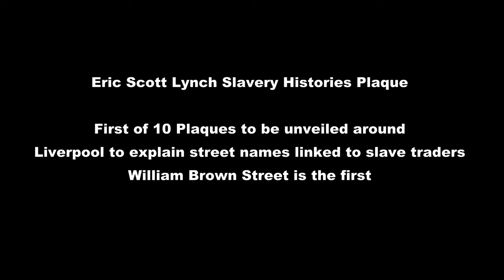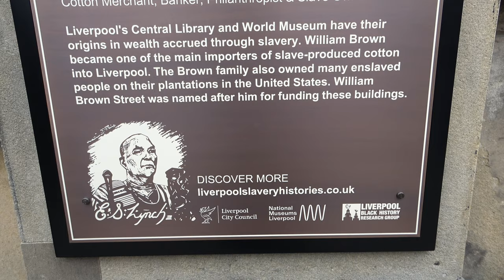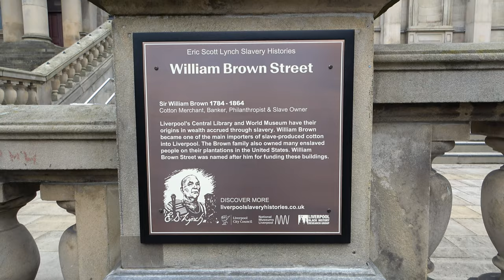Eric Scott Lynch Slavery Histories’ plaque. The first of 10 to be unveiled around Liverpool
first of around tenstreets which will become home to an ‘Eric Scott Lynch Slavery Histories’ plaque – named in honour of the activist and historian who passed away last year.
Eric spent his life drawing attention to Liverpool’s links with slavery and through his family, he played a key role in identifying which areas of the city were directly linked with the slave economy and the growth of the city. These include streets named after slavers or places connected with the trade, as well as those located in areas that frequently feature in current walking tours of the city. The addition of the accurate historical reference would add to the heritage experience of visitors as they explore our streets.
A list of streets was originally submitted by Laurence Westgaph – founder of Liverpool Black History Research Group. Some of the streets under consideration include Falkner Street, Bold Street, Parr Street and Colquitt Street.
The locations will be announced in the coming months, It is hoped they will all be in situ in the next two years.
The partners involved in the project are Liverpool City Council, National Museums Liverpool, the family of Eric Lynch, Liverpool Black History Research Group and Kuumba Imani Millennium Centre.
The unveiling comes ahead of the unique Liverpool Against Racism series of events which take place from 24-30 April. A music day and conference will be just some of the highlights of the city-wide statement of solidarity against racism and hate. For more information head to the official website.
Liverpool City Council passed a motion in January 2020 to commit to the placing of plaques and other interpretation to improve our understanding of the city’s heritage and its links to slavery.
Mayor of Liverpool, Joanne Anderson said:
“This is a milestone moment for Liverpool in its reconciliation with its past.
“As a city we pledged to be open and transparent about this city’s role in the transatlantic slave trade, and the plaques are an important step forward.  This understanding of our past is key, and only when we fully acknowledge and accept it, can we move forward.
“The unveiling takes place in the same month as Liverpool Against Racism – a powerful and unique event which will shine a spotlight on the racism and discrimination endemic in today’s society.
“I am proud to have two high-profile activities take place within the space of a month which address our past, but also look ahead to the future and spotlight progressive, impactful anti-racist practices.
“I’d like to take this opportunity to thank all those involved in making these plaques a reality and their commitment to telling the truth about Liverpool’s history.”
Andrew Lynch, Eric Lynch’s son, said:
“These plaques stand testament to the educational work that my father Eric Scott Lynch carried out. Over many years, he strove to give the people of Liverpool a deeper understanding of the central role the city played in shaping the modern world.
“The enormous wealth generated by slavery and imperial interests built the city into a major trade hub and financed many of the industries that were to become the cornerstone of the industrial revolution. This reminds us that Liverpool is truly a world city, with the labour of Africans and people of African descent being a key part of our story.”
Michelle Charters, Chair of the Slavery Streets Panel and CEO of Kuumba Imani Millennium Centre said:
“It has truly been an honour to get to the point of the first of many ‘Eric Scott Lynch Slavery Heritage’ street plaques, especially when Eric had conducted hundreds of Slavery History Trail tours over the decades.   This will leave a legacy in his name to his tireless work he did in uncovering the facts and educating many individuals and organisations of the true involvement as a city, in the transatlantic slave trade and its impact on the growth of Liverpool from the 1800s.
“It was especially moving that unfortunately, Eric did not get the chance to see this first plaque, but we as a panel, are happy to collaborate and conduct the work on his behalf, working closely with his son Andrew.  I thank the Lynch family for their collaboration and sharing of their father’s memories and knowledge.”
Janet Dugdale, Executive Director of Museums & Participation, said:
“At National Museums Liverpool we are honoured to be a partner in this significant project and a member of the advisory panel. Over time the plaques and linked website will enable people to contextualise transatlantic slavery within Liverpool’s built environment.
“While our International Slavery Museum has been a leading voice for telling stories of the transatlantic slave trade, we are also committed to embedding an understanding of the legacies of transatlantic slavery across all of our venues by being open and transparent about the histories behind our collections.”